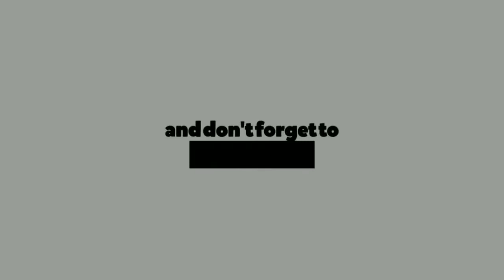Top 10 Indian Temples location Top10universe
भारत के 10 सबसे अमीर मंदिर, richest temple, richest temple of India, wealthy temple India, Indian temple Indian richest temple, Hindu temple, भारत के 10, सबसे अमीर मंदिर, भारत के सबसे अमीर मंदिर.
.You can follow us on this social medias

Hey friends i hope you got some knowledge from this channel Top10universe. .